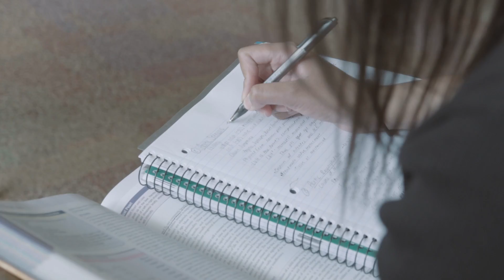Accelerated and Integrated Degree Program at Chatham University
Students and faculty involved in Chatham's Accelerated and Integrated Degree Program (IDP) discuss the benefits of IDP, how students can be admitted into a graduate program their first-year of undergraduate school and earn a bachelor's and master's in five years.